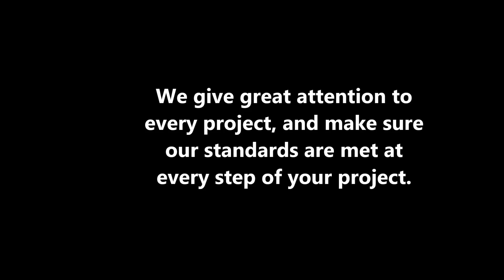Granada Hills Concrete/Block Wall/Masonry Contractor call L.A. Concrete at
Los Angeles Concrete is offering free estimates on all concrete projects in Granada Hills.

A family owned Construction Company. Los Angeles concrete contractor has been in business since 1988 and has performed over 8,000 projects in the Los Angeles and its surrounding counties. With over 25 Years Of Experience Serving The Los Angeles Community and Ventura County. We Will Take Care of all your wood repair and construction needs. Our Goal Is To Turn Your Visions, into Reality.

Railings, Stucco repair, Stucco Patching, Texture matching, Orange Peal, Knock Down texture finish, Portland white wash finish, Skim Coat finish, Hair line cracks, Foundation damage, Window/Door removal, Patching, Framing/Stud install/lathing/wire install, Scratch coat, Brown coat, Finish coat, Trawl finish, Concrete Patios, Concrete Pool Decks, Pool copping, Stucco Repair, Plastering, Rebar Installation, Hardscape, Landscape, Curbs, Stamped Concrete, Colored Concrete, Concrete Permits. Concrete Inspections, Concrete Retrofitting, Concrete Posts, Concrete Supports,  and much more…

Shafran Construction wants to help you with your upcoming cement projects.